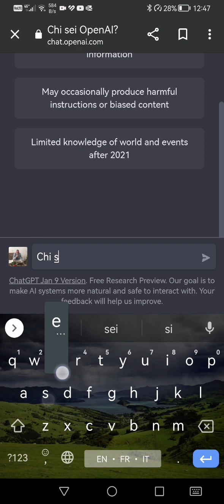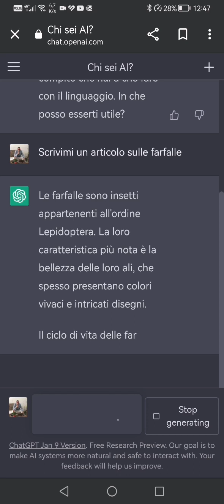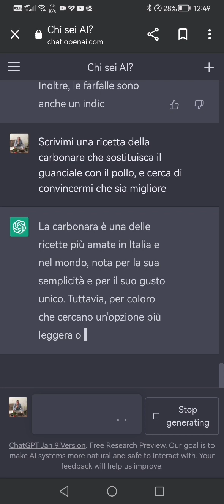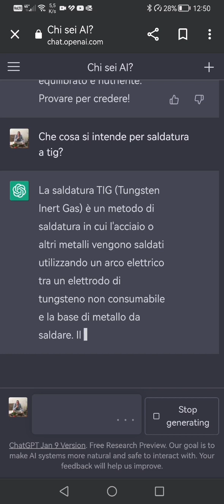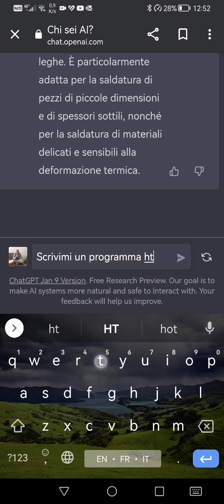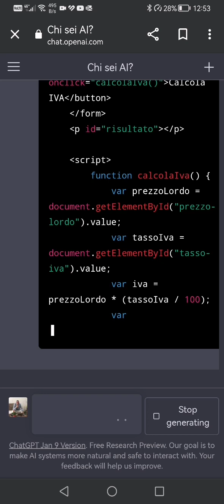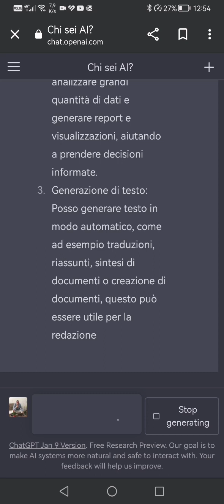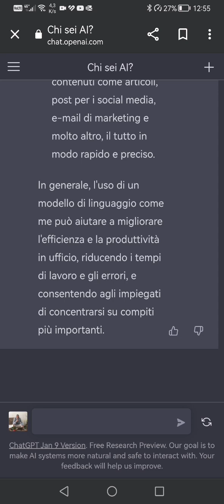ChatGPT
l suo impatto sul mondo del lavoro